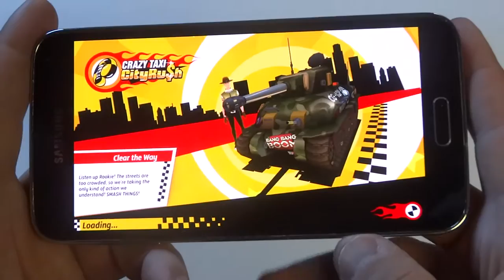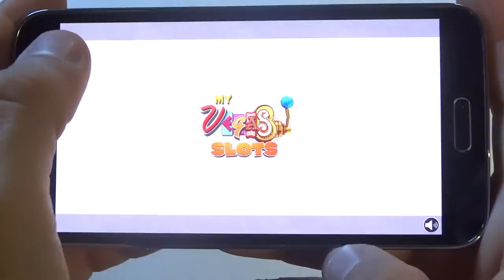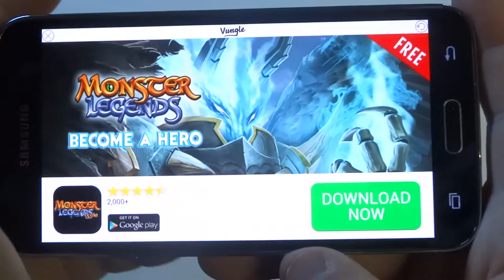Crazy Taxi City Rush Galaxy S5 Gameplay - Fliptroniks.com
Crazy Taxi City Rush is a blast. This series has been around for close to a decade, and the game is still a ton of fun. A big strength of this game is the rock sound track that fits so well for this game. You will be annoyed by the occasional ad pop up in this game since its a free app, but crazy taxi city rush is a must play and lots of fun.